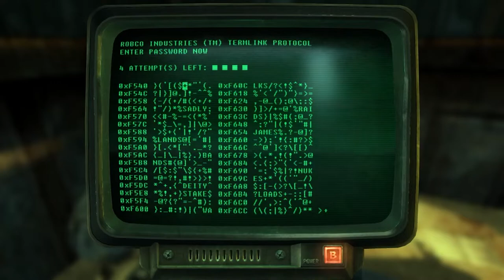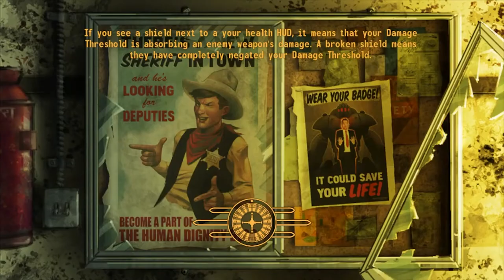Cave of sadness | Fallout: New Vegas [42]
There was going to be actual editing in this, like fun inserts and whatnot, but putting in a floor and school took my time away. Next time hopefully.